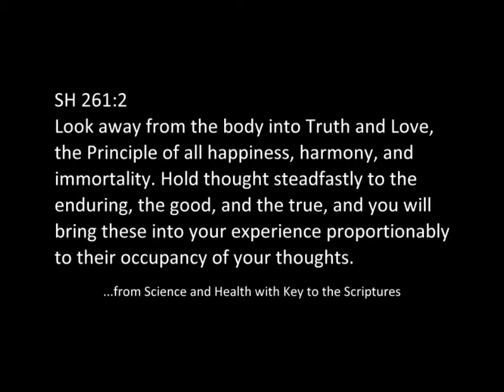Hold Thought Steadfastly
This little song is an aid to memorizing this passage (261:2) from Science and Health which appeared in this week's Christian Science Bible Lesson (on Life, July 17, 2011).

Note: This is a revision (Sept 6, 2011) of the original song. Additional text was added (Look away from the body...) and the song re-recorded. Also note that the three lines beginning with "Raising, uplifting you" are not part of the original text. Here is the original passage as it appears in Science and Health.

SH 261:2
Look away from the body Into Truth and Love, the Principle of all happiness, harmony, and immortality. Hold thought steadfastly to the enduring, the good, and the true, and you will bring these into your experience proportionably to their occupancy of your thoughts.

The music for this song as well as for many other songs based on the Christian Science Bible Lesson are available for download from my

Here are the lyrics:

 To the enduring, the good, and the true,
 And you will bring these into your experience
 Proportionably to
 Their occupancy of your thoughts"
 Raising, uplifting you

 "Look away from the body
 Into Truth and Love,
 The Principle of all happiness,
 Harmony, and immortality."